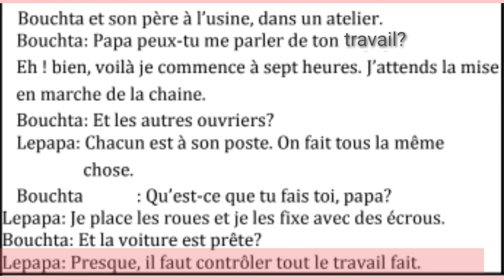Piste audio, Pour communiquer en français, page122, décrire_le_travail_d'un_agriculture